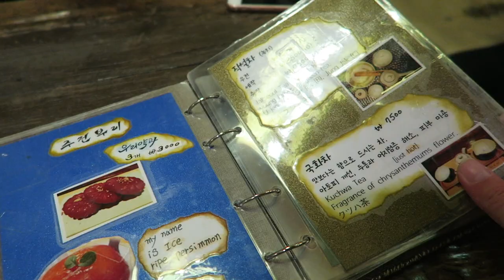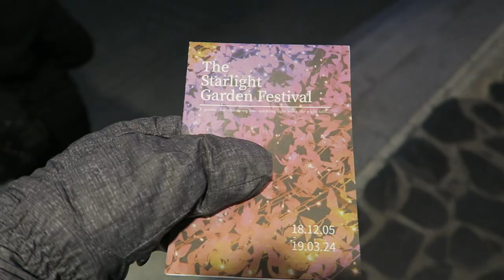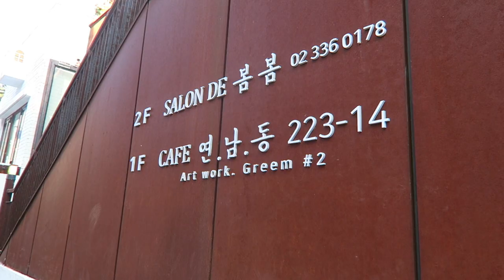Korea - Traditional Korean tea, Garden of Morning Calm, 2D cafe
Another video with a some activities:

- 달새는달만생각한다 (teahouse)
14-3 Insadong 12-gil, Gwanhun-dong, Jongno-gu, Seoul

- Garden of Morning Calm
432 Sumogwon-ro, Sang-myeon, 상면 Gapyeong-gun, Gyeonggi-do

- 2D YND Cafe
223-14 Yeonnam-dong, Mapo-gu, Seoul